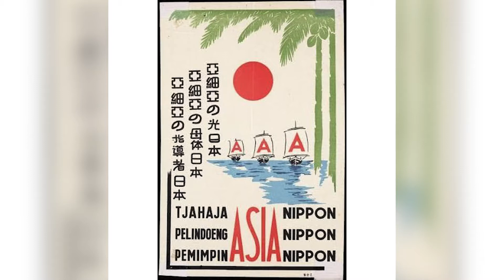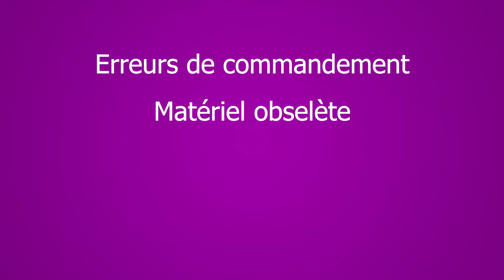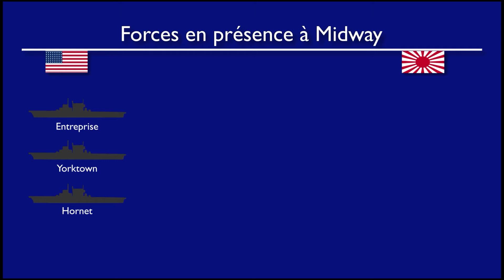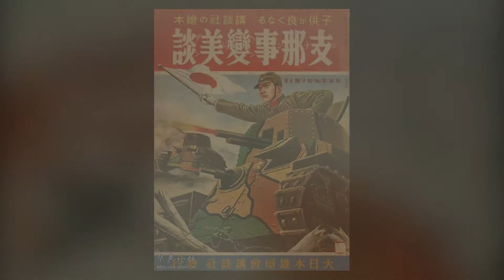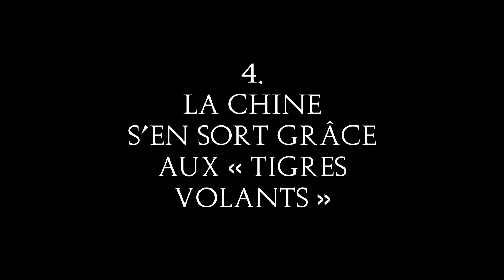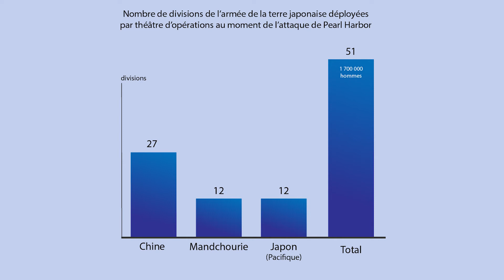24 Idées reçues sur la guerre du pacifique #2 Les combats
Deuxième partie de la série explorant les idées reçues et zones d'ombres sur la guerre du pacifique !
La bataille de Midway, un tournant miraculeux ? Qu'en est-il de la mer de Coraïl ? Et de la déferlante japonaise de 1941 ? Et les tigres volants ?

 Merci à tous pour vos retours, on continue notre petit chemin pour améliorer le travail, n'hésitez pas à laisser vos idées de vidéo dans la description.

Magazine Guerre et Histoire numéro 33

Sources vidéo :
« Midway » de  Roland Emmerich  - 2019
« Les tigres volants » de David Miller, 1942
Chaîne YouTube "World War 2 photos"

Un discord qui regroupent plusieurs petites chaînes d'histoire et d'histoire militaire

00:00 - Intro
00:22 - La déferlante japonaise de 1941/42
04:13 - Midway
08:14 - Bataille de la mer de Corail
10:23 - Les tigres volants
12:48 - Les combats terrestres
14:38 - Le front Pacifique, un front secondaire ?

17:15 - Conclusion